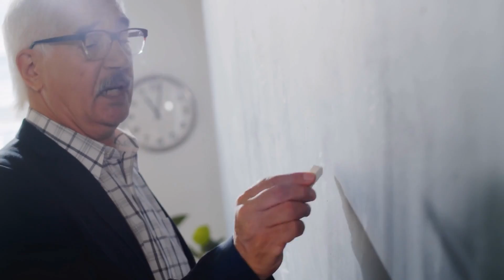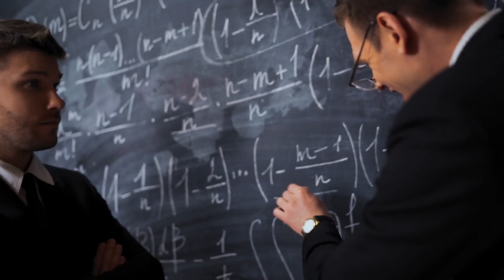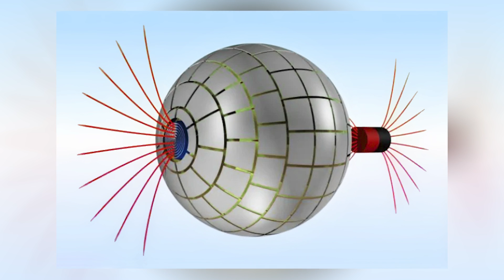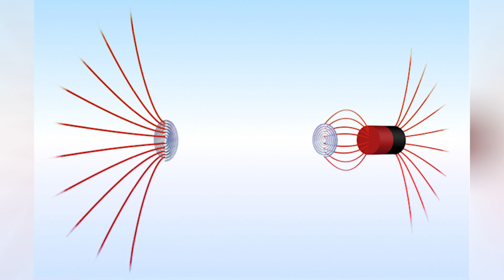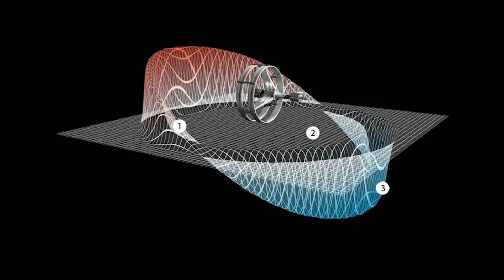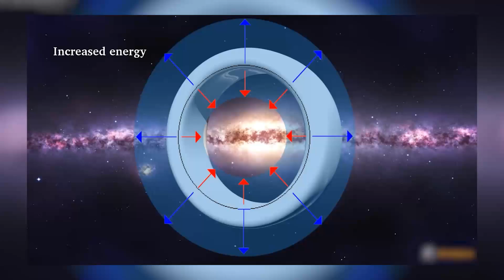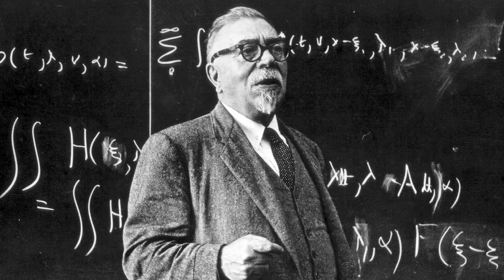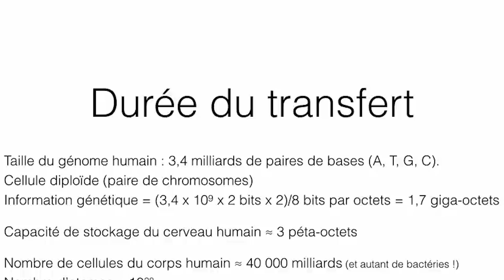Une vraie BULLE SPATIO-TEMPORELLE découverte : LA TELEPORTATION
Quels sont les systèmes de téléportation possibles aujourd'hui ? Nous allons voir ici les différents systèmes qui permettent de se téléporter : qu'ils soient théoriques ou biens réels, oui car nous savons le faire en laboratoire pour des choses biens spécifiques. Se déplacer le plus rapidement possible sur de grandes distances à travers l'univers n'est pas forcément de la science fiction, on découvre encore aujourd'hui des choses qui peuvent dans l'avenir, nous permettre de développer de véritables vaisseaux pour voyager (pourquoi pas) plus vite que la lumière, notamment avec la métrique d' Alcubierre ou les trous de ver.

Respectez les règles de l'espace commentaire sous peine de bannissement  (les bases du respect, je vais pas tout énumérer vous les savez très bien)
Les vidéos ne sont pas à la carte également (on est pas chez Flunch)
Merci YouTube et merci à vous